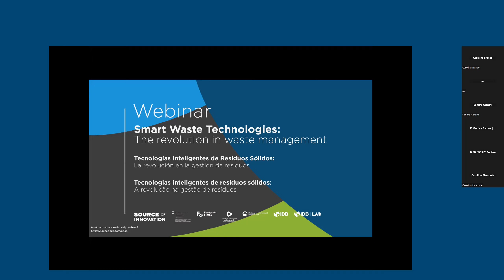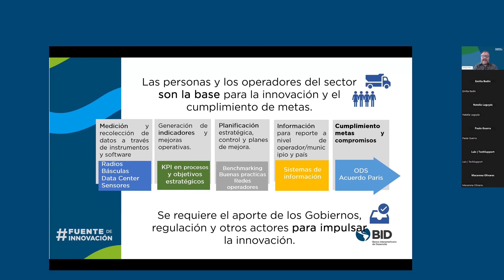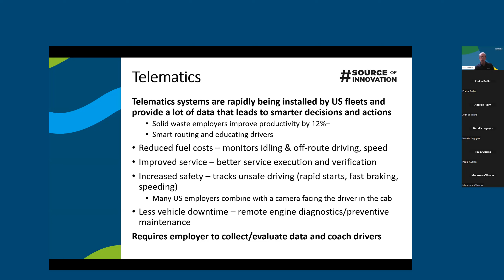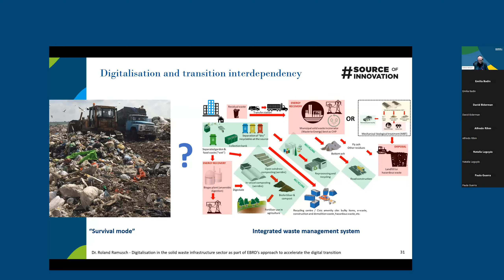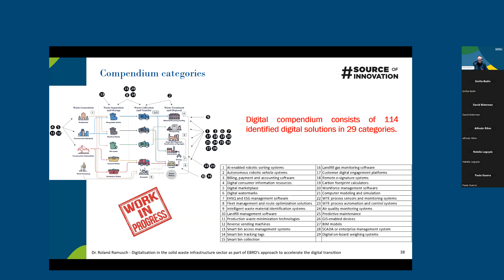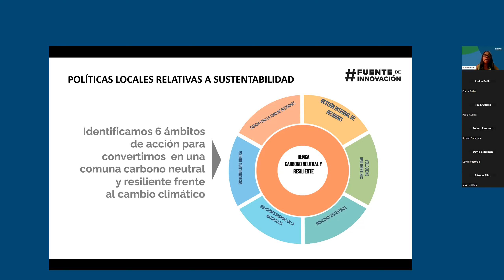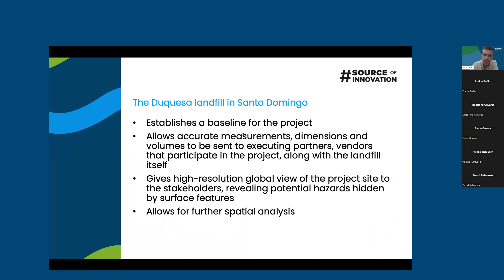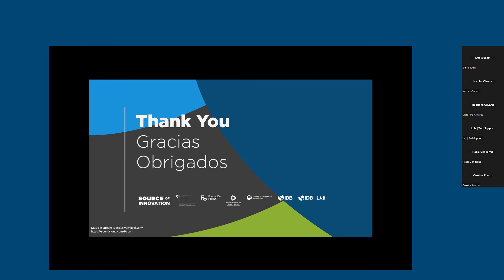Webinar Smart Waste Technologies: the revolution in waste management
On March 2, the IDB held the Webinar Smart Waste Technologies: the revolution in waste management, last March 2, at 10:30 a.m. The main objective of this event was to promote the use of digital technologies to improve efficiency in municipal solid waste management systems and the potential use of these technologies in Latin America and the Caribbean, considering the characteristics of each territory, the main opportunities and challenges for their implementation, and the successful cases of technological innovation in service providers in the region.